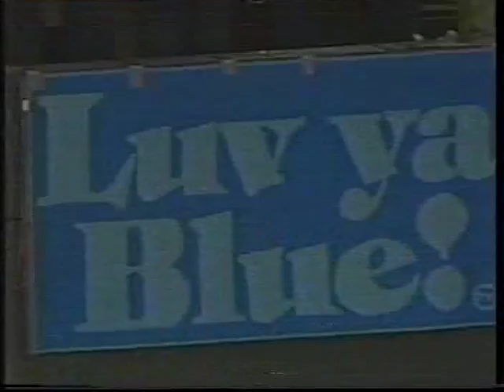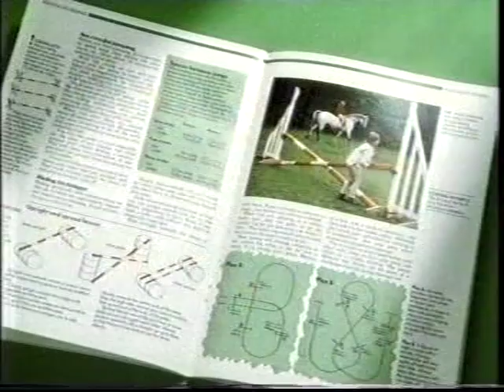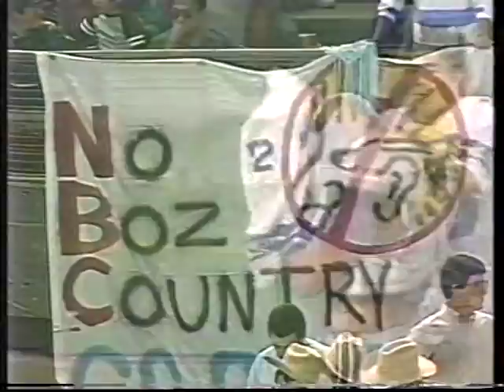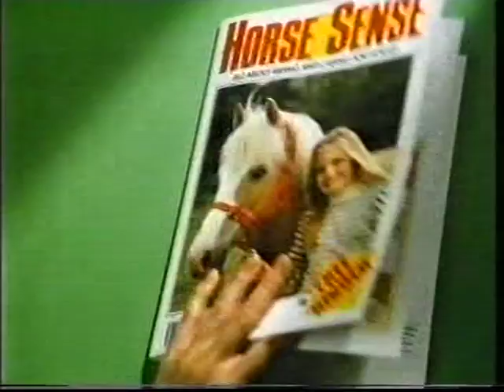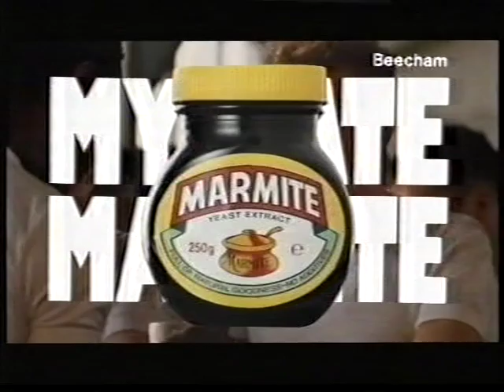Channel 4 American Football 05 01 88 A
First part of Tuesday program.
AFC Wild Cad Seahawks at Oilers part A.